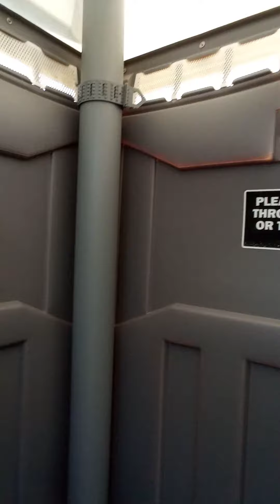Vernon recreational park in Vernon, VT.